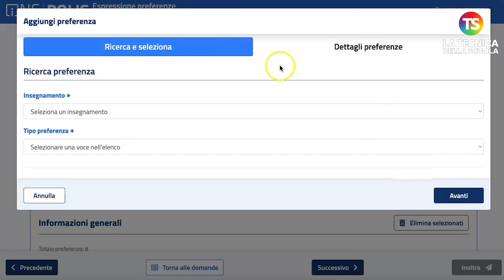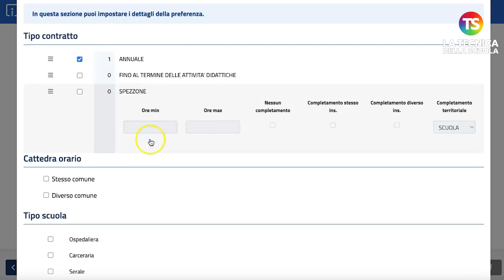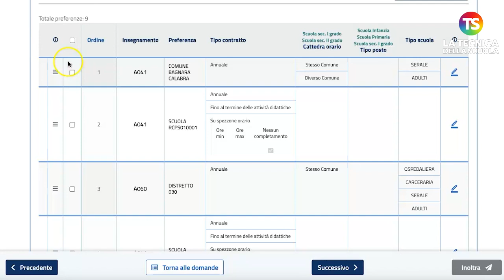150 preferenze Gps 2023, come personalizzare l’ordine delle scelte - VIDEO TUTORIAL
Il Ministero dell’istruzione e del Merito ha comunicato l’apertura delle funzioni per la presentazione delle istanze di partecipazione alle procedure di attribuzione dei *contratti a tempo determinato.* Le istanze presenti nella piattaforma, che potranno essere compilate *a partire dalle ore 9 di oggi, 17 luglio,* dovranno essere compilate *entro le ore 14 del 31 luglio 2023,* e saranno due: domanda per assunzione finalizzata al ruolo da GPS sostegno prima fascia ed elenchi aggiuntivi  e domanda per attribuzione supplenze al 31 agosto o 30 giugno 2024 da GaE e GPS. Nel quinto video tutorial, il prof Lucio Ficara spiega come personalizzare l’ordine delle scelte.

e sui nostri canali social